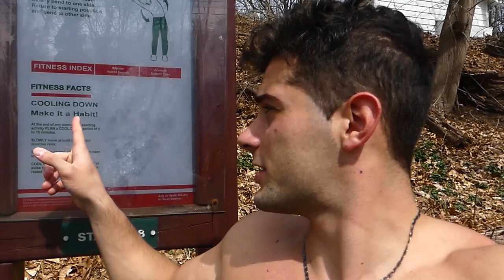Exercising Shirtless In Morristown NJ - Vlog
It's a sunny warm day in New Jersey, and nothing's better than an outdoor workout ( shirtless of course). Funny Vlog